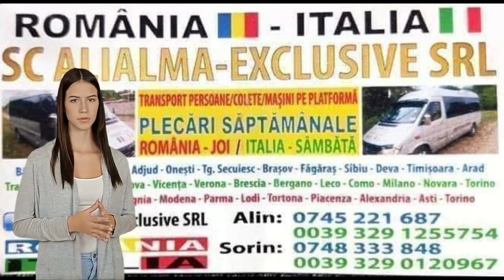Transport Persoane Barlad Torino | Curse microbuz Barlad Torino Barlad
Transport Persoane Barlad Torino
Curse microbuz Barlad Torino Barlad
Efectuăm Transport Persoane și Pachete
Efectuăm transport mașini pe platformă , termopane, mobilă
Plecări în fiecare Joi din România ,iar Sâmbăta din Italia !!
Traseul pe România este
Bârlad,
Tecuci,
Adjud,
Onești.,
Târgu Secuiesc,
Brașov,
Făgăraș
 Sibiu,
Deva,
Timișoara,
Arad și împrejurimi.
Traseul 1 pe ruta.
Barlad,
Veneția,
Padova,
Vicenza,
Verona,
Brescia,
Bergamo,
Milano,
Modena,
Parma,
Piacenza,
Alexandria,
Asti,
TORINO și împrejurimi la diferite adrese !!!
Traseu 2  pe ruta.
Barlad,
Veneția ,
Padova,
Ferara,
Bolonia,
Forli,
Rimini,
Cesena,
Sansepolcro,
Perugia,
Orte ,
ROMA și împrejurimi la diferite adrese  !!!
Pentru rezervări și informații , vă rugăm sunați la telefoanele,
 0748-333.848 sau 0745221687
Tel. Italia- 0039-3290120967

Sorin și șoferii săi vă așteaptă să călătoriți împreună cu noi!